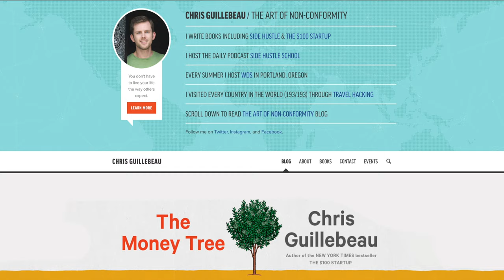Chris Guillebeau - The Money Tree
Chris Guillebeau is a New York Times bestselling author and modern-day explorer.

During a lifetime of self-employment that included a four-year commitment as a volunteer executive in West Africa, he visited every country in the world (193 in total) before his 35th birthday. Since then he has modeled the proven definition of an entrepreneur: “Someone who will work 24 hours a day for themselves to avoid working one hour a day for someone else.”

Chris’s first book, The Art of Non-Conformity, was translated into more than twenty languages. His second book, The $100 Startup, was a New York Times and Wall Street Journal bestseller, selling more than 500,000 copies worldwide. His third book, The Happiness of Pursuit, was published in September 2014 and was also a New York Times bestseller. His fourth book, Born for This, will help you find the work you were meant to do. His newest book, Side Hustle, will help you create a new source of income in 27 days.

His daily podcast, Side Hustle School, is downloaded more than 2 million times a month.

Every summer in Portland, Oregon, Chris hosts the World Domination Summit, a gathering of creative, remarkable people with thousands in attendance. Chris is also the founder of Pioneer Nation, Unconventional Guides, the Travel Hacking Cartel, and numerous other projects.

2. The BEST advice from some of the most successful entrepreneurs

3. 5 Minutes or less with some of the smartest people on the planet
More?